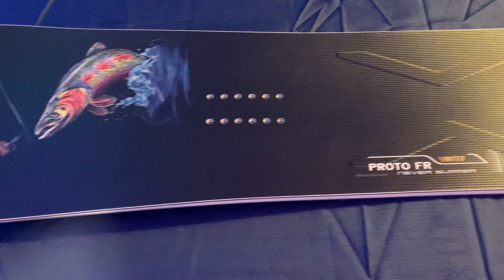2021Never Summer Snow board Proto FR, Limited Edited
Seasoned Shredder, is just a bunch of old guys out there on the mountain when time allows, Randy me in the video just got the new Never Summer Limited Edition Proto FR board. this is my second Never Summer board, my other board is the Proto Type 2) 157X. This Proto FR board is a 161, went with a longer board because I'm not a little guy any more lol. The group was at Whitefish Montana this month in Febuaray 2021, the temps were below 0 degrees, most days were -5 thur -20 degrees. The FR board is more of a all around powder fun board. most of the trip was spent on the groomers due to the temps being way below 0 making the snow crunchy and hard we only had one good day of a powder day when it was at 5 degrees in the afternoon on the sunny side. The Proto FR was definitely a fun board that day, it floated across the snow much better then expected it made for a great fast day. The one thing that really did surprize was how fast and in control the board was on the groomers. The board was super stable and absorbed a lot of the groomer garbage that's at the end of the day, the board is much faster than I was going to open it up to for the first few days. I'm going on 59 years old and pushing it's a lot scary at my age. Ive hit 39 mph on my Proto type 2 board, with the new FR I hit 41mph and could have pushed it more with comfort. So in the end I will say that this is my first board to pull out of the board bag, this is a great stable fast and fun board.
Thanks Never Summer for making great boards older boarders can ride without feeling out of control.